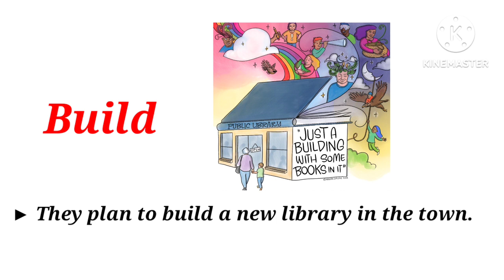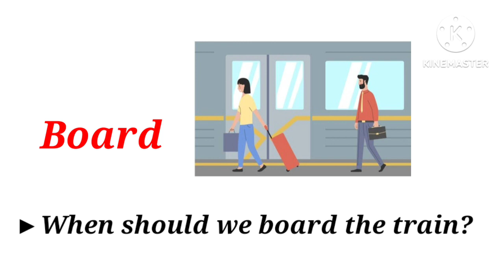Super Useful Vocabulary Words For Daily Life English | Common English Words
Super Useful Vocabulary Words For Daily Life English | Common English Words#englishlisteningpractice

In this video, you will learn "Super Useful Vocabulary Words For Daily Life English." Elevate your communication skills as we explore essential English vocabulary words used in daily life that will m...moredaily use english words

english vocabulary

- easy english

learn english

- spoken english

english practice

dailyusewords

VocabularyInEnglish

Vocabularywithpictures

englishlisteningpractice

englishpractice